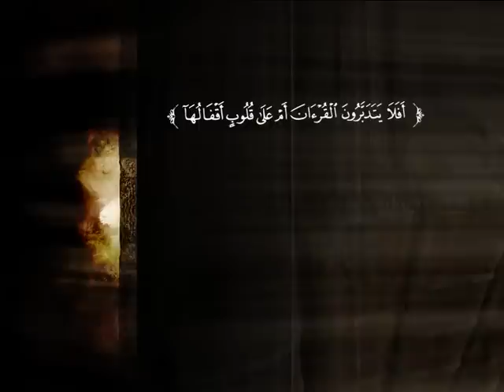تفسير سورة الملك من الآية 1 إلى الآية 15 | د. محمد بن عبد الله الربيعة